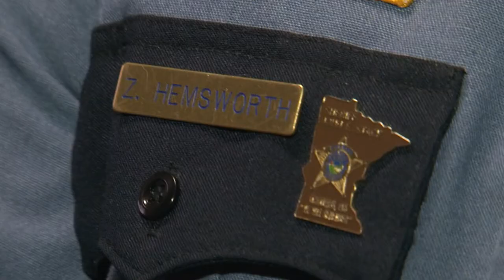Elizabeth McKenzie to go on Trial - Lakeland News at Ten - August 22, 2011